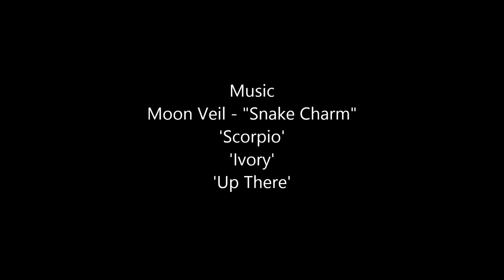MAPPED - A Birthday Ride in the Sun!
This is a ride from back in September - Sorry for the delay! It was a very sunny Sunday morning and we were out in force to celebrate Toby's birthday. We rode out to Ponderosa Cafe and the Horseshoe Pass.